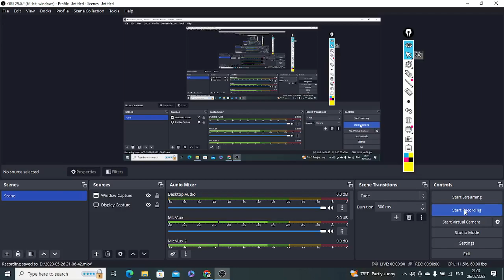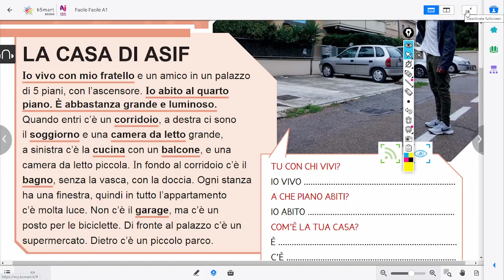La casa di Asif | Lesson #30 | Level A2 | Learn italian with Zain